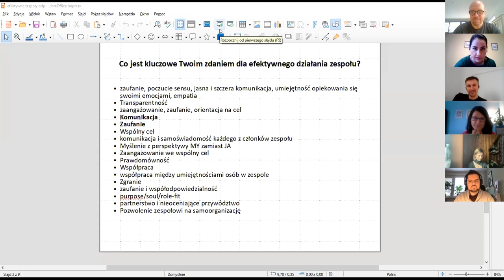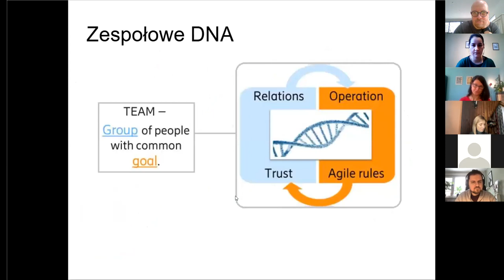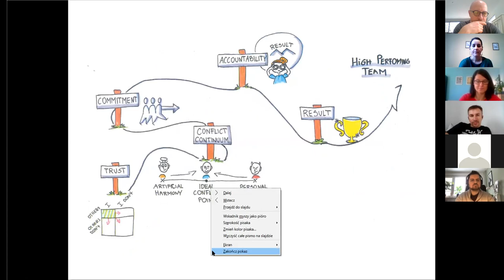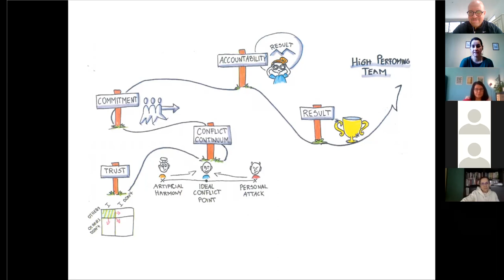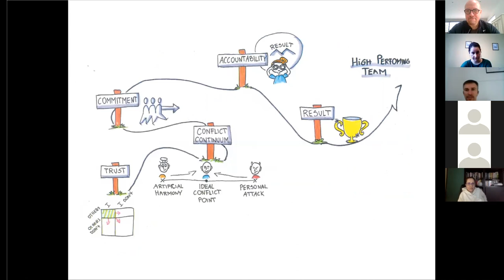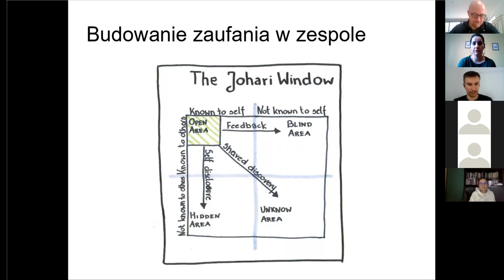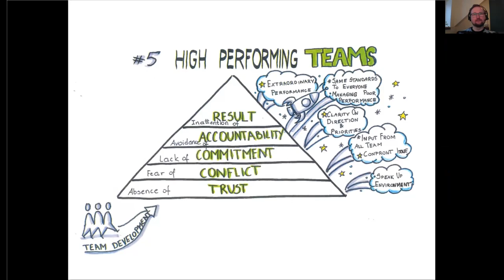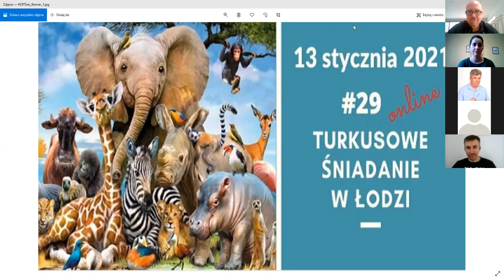[online] ŁÓDŹ #29 TURKUSOWE ŚNIADANIE - "Budowanie efektywnych zespołów"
ŚNIADANIE Z WARSZTATEM.
W Łodzi zawsze pierwsza środa miesiąca - tym razem wyjątkowo druga (a pierwsza "nieświąteczna") środa miesiąca:-).

WAŻNE: Jest to pełny zapis z danego wydarzenia bez żadnych cięć i "obróbki", stąd miejscami może się dłużyć, a miejscami może też być całkiem zabawnie;-).

TEMAT: "Budowanie efektywnych zespołów – 5 dysfunkcji zespołowych (wg Patricka Lencioni’ego) w praktyce".
KTO: MAGDALENA DERDA-WOŹNIAK.
DLA KOGO: Zainteresowani podmiotowością, współpracą oraz (samo)zarządzaniem.

CO?
Budowanie efektywnych zespołów. Spróbujemy zgłębić fenomen efektywnych zespołów i zastanowimy się, jakie kompetencje powinien zbudować zespół w drodze do efektywności.
Rozważania oprzemy o model 5 dysfunkcji zespołowych wg Patricka Lencioni’ego.
Przed spotkaniem zachęcam do wypełnienia ankiety oceny zespołu - dostępna do skopiowania jest tu

KTO?
Spotkanie poprowadzi Magdalena Derda-Woźniak - turkusowa entuzjastka, Team Coach i trener kompetencji "między-ludzko-użytecznych". Jedna z Turkusowych Aktywistów:-).

ORGANIZATOR SPOTKANIA (TA):
Turkusowi Aktywiści (Łódź). Więcej informacji możesz znaleźć tu:

Daj znać znajomym:-).